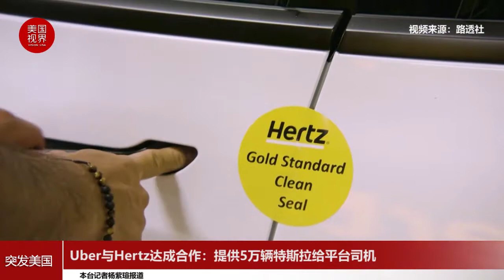Uber与Hertz达成合作：提供5万辆特斯拉给平台司机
10月27日，Uber公司宣布，将在2023年前从租车公司Hertz租用5万辆特斯拉提供给Uber平台司机。
截至美东时间27日上午11点，特斯拉股价涨幅达4.7%至每股1065元。本周一，特斯拉股价一度大涨7%，因Hertz宣布在接下来14个月向特斯拉共计购买10万辆电动汽车。
从本周一开始，在洛杉矶、旧金山、圣地亚哥、华盛顿特区，消费者可以在Hertz租用特斯拉2021年的最新Model 3版本。接下来几周全美各地都可开始租用该车型。